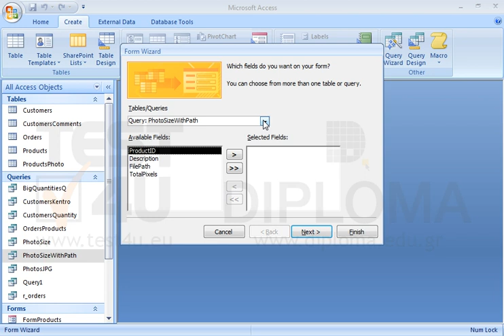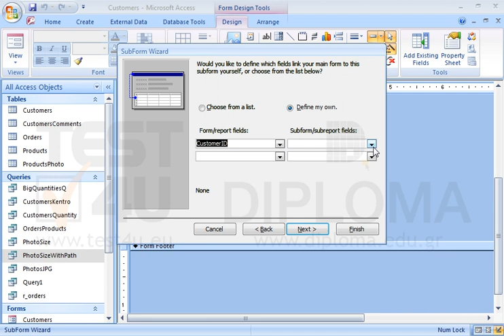Create a new form, based on the OrdersProducts query and named OrdersProducts in tabular layout....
Create a new form, based on the OrdersProducts query and named OrdersProducts in tabular layout. The form will display the OrderDate, Description, Quantity and Price fields. Then create a form named Customers in columnar layout based on the Customers table that will display all fields of the table. Insert the OrdersProducts form as subform in the Customers form. Set the CustomerID as link field between the two forms.